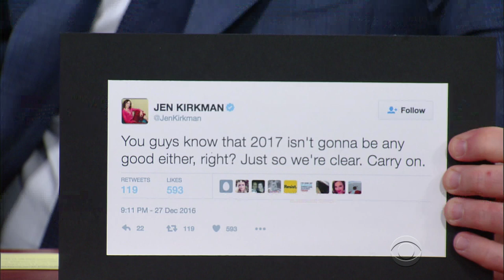Stephen Redesigns Comedian Jen Kirkman's Ankle Tattoo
The star of the new Netflix stand-up special 'Just Keep Livin' takes her tights off so she can show off her inspirational tattoo.